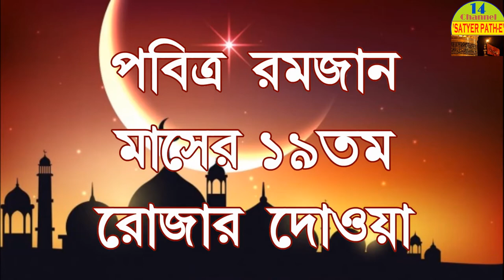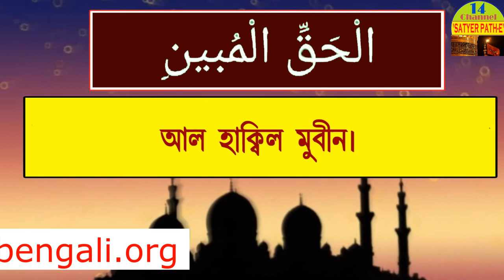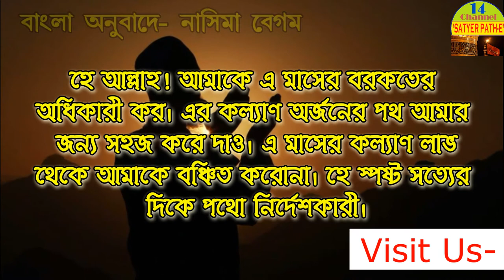Ramjan Everyday Doa Series || Day -19 🔥🔥